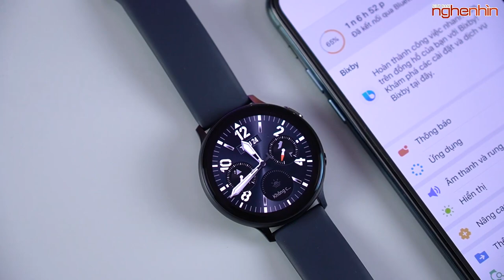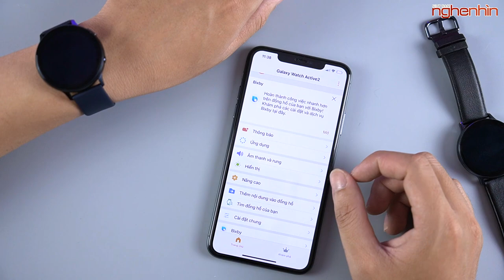Trên tay Galaxy Watch Active 2, đẹp và nhiều sự tùy chọn hơn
Sau khoảng thời gian 3 tháng sau khi ra mắt thì Samsung cũng đã sắp sửa mang Galaxy Watch Active 2 lên kệ tại thị trường Việt Nam. Điểm nổi bật nhất trên thế hệ lần này chính là vòng xoay cảm ứng cùng nhiều tính năng sức khỏe được cải tiến.. Và trong video ngày hôm nay hãy cùng trên tay trải nghiệm và đánh giá sản phẩm nhé